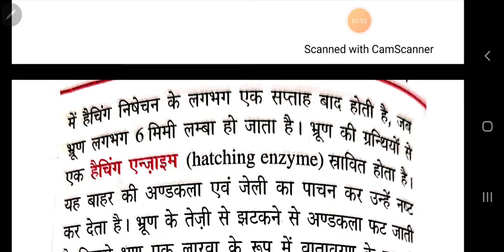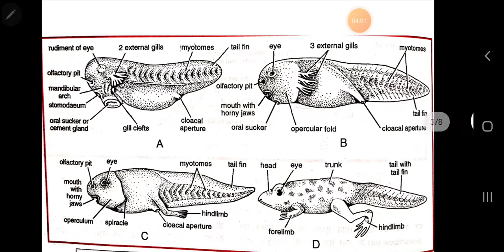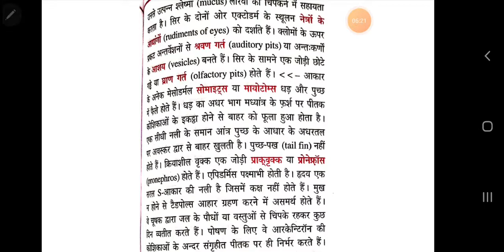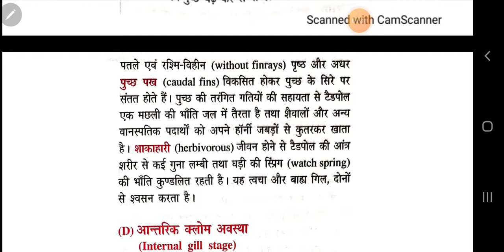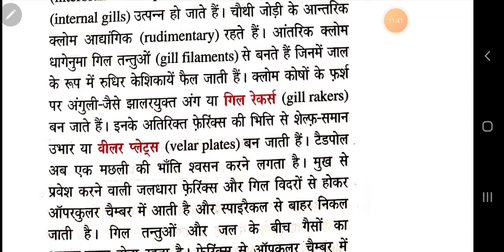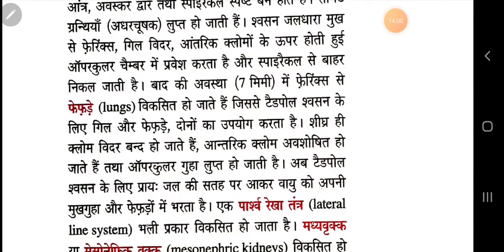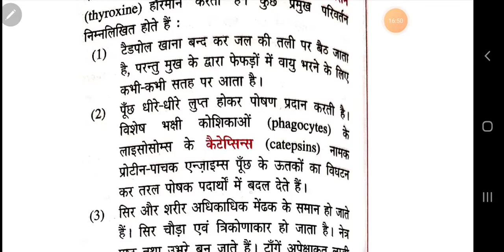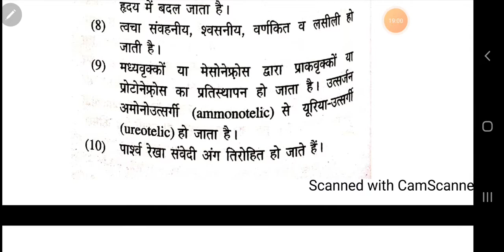Larval Development and Tadpole Larva : By Dr.A.K.Gautam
Larval Development and Tadpole Larva

 Zoology Paper 3rd

Govt. Bangur P. G. College
Didwana  ,Distt. Nagaur ; Rajasthan